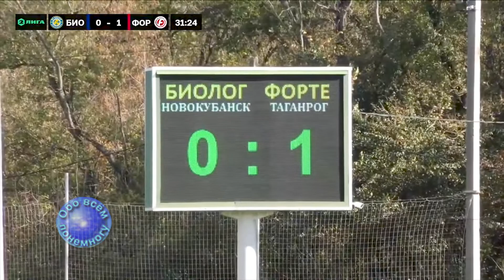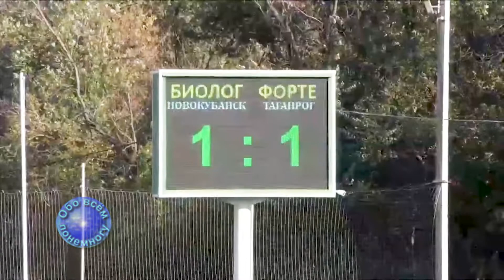14 ФК "Биолог Новокубанск" - ФК "Форте" Таганрог 1:1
Вторая лига (Группа 1 Юг)
Игру 14 тура первенства второй лиги в зоне Юг футболисты таганрогского “Форте” проводили на выезде с командой “Биолог Новокубанск”. О том, как проходила эта встреча, я Вам сегодня расскажу.